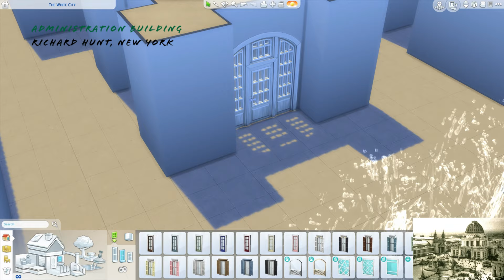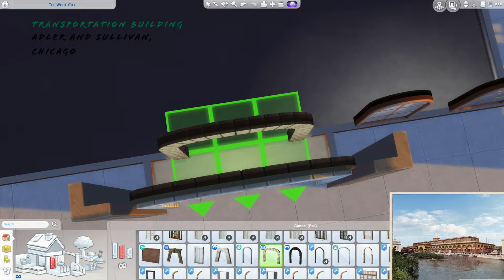World's Fair Architecture: World's Columbian Exposition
Thanks for joining me today as we took the White City and the Columbian Exposition of 1893. Next time, we complete our World Fair tour.. In Barcelona.

When we hit 1000 subs, I will do a live build.

Suggested Read:
Devil in the White City by Erik Larson - if you only want to read about the fair, it more less rotates chapters, and its pretty easy to figure out which ones to skip.

Terms and Lingo:
Neo Classical
Beaux Arts
Staff
Jute

Image Citations:
Electricity: "Electricity Building *" by Catching The Rain is marked with CC PDM 1.0